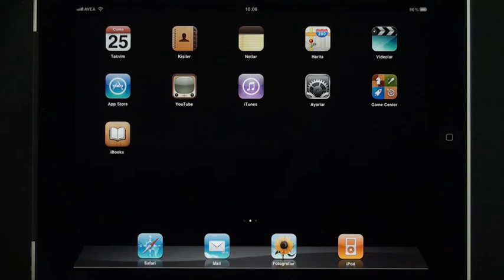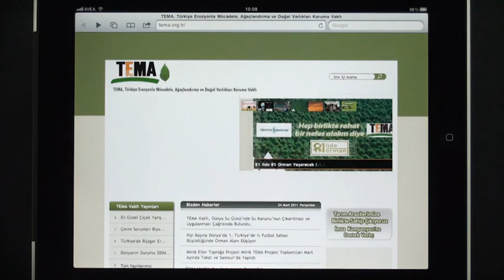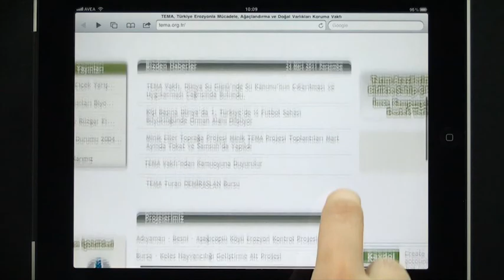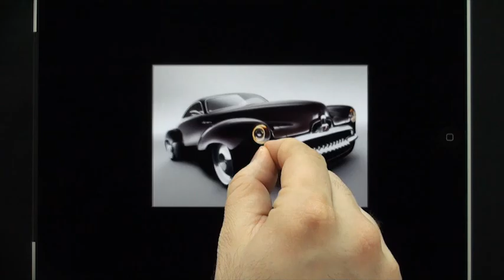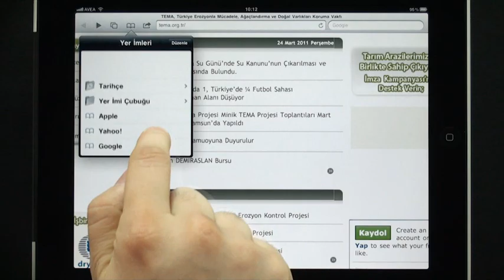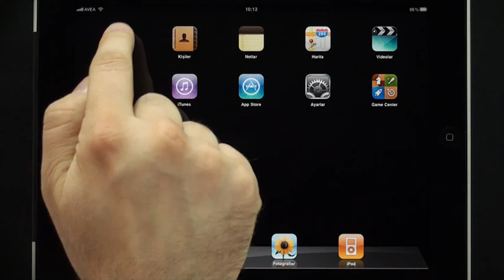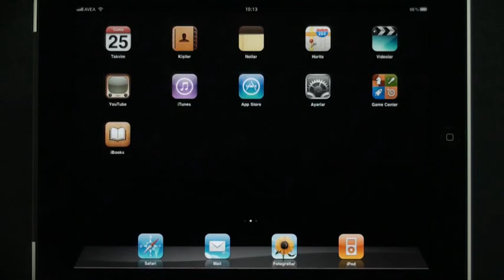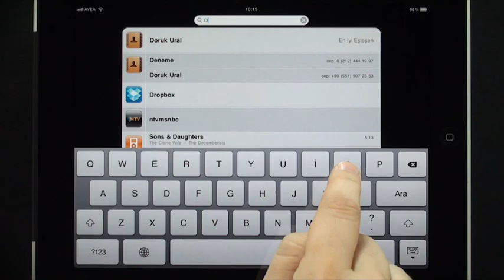Ipad Dersleri - 02 - Ipad Dokunma ve Vurma Hareketleri